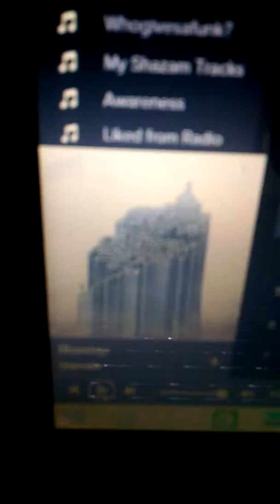Bluestep gramatik jam